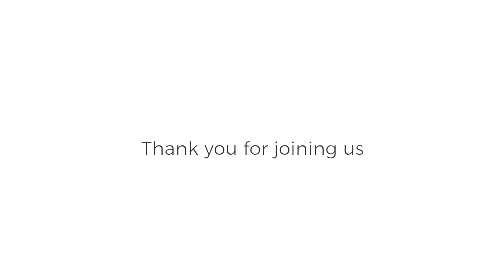Barton Seaver - Easy Veg Forward Seafood Dishes